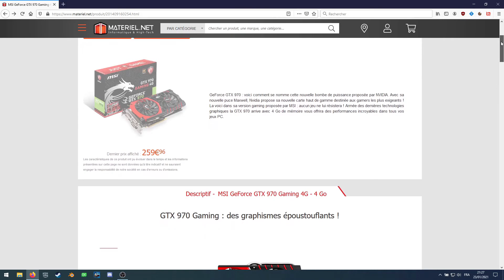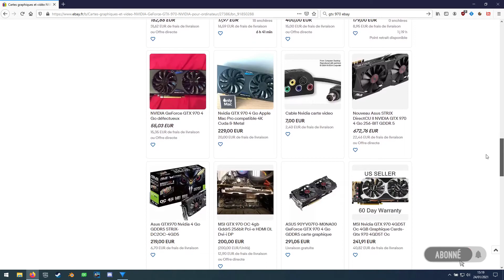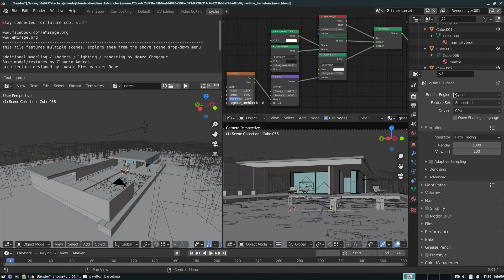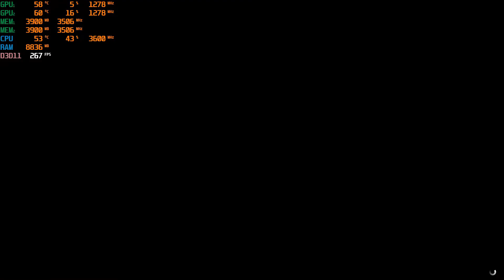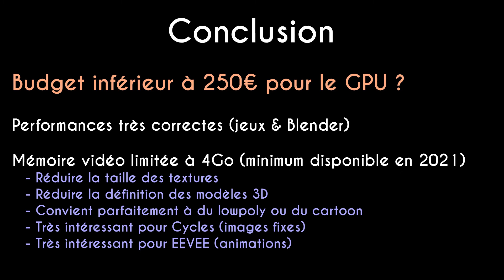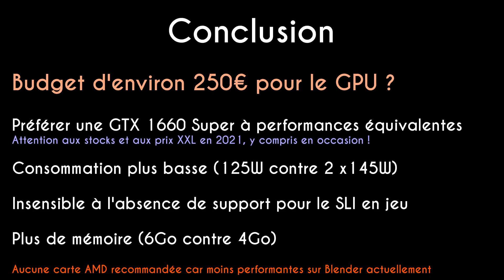[HWRE] Benchmark SLI 2xGTX 970 | Blender + Jeux vidéo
Est-ce qu'un SLI de 2 Nvidia GeForce GTX970 est intéressant en 2021 quand on a un petit budget ? C'est l'objet de cette vidéo !
Remarquez que les prix indiqués dans cette vidéo concerne le marché français (métropole) en janvier 2021, toutes taxes comprises, et qu'ils peuvent donc varier dans votre région du globe ou votre pays et selon l'époque à laquelle vous regardez cette vidéo.

PS: ne possédant pas les derniers jeux à la mode, vous ne verrez pas de Cyberpunk 2077 ou autre. 😉
PS2: j'ai pas encore de micro de qualité et comme il a mal enregistré certains mots j'ai ajouté des sous-titres.

00:00 Intro
00:19 Présentation et prix
01:09 Performances 3DMark (Time Spy)
01:19 Performances Blender Cycles (OptiX)
02:21 Comparaison avec GTX 1660S
02:45 Performances EEVEE
03:12 Fortnite (réglages élevés)
04:18 Fortnite (mode Performances)
05:56 GTA V
08:19 Hitman 2 (demo)
10:19 Witcher 3 (extreme, HairWorks)
11:51 Witcher 3 (extreme, sans HairWorks)
12:48 A Plague Tale Innocence
14:33 Detroit: Become Human
15:29 Wreckfest
16:54 Conclusion

Des questions sur les tutoriels ? Venez sur notre Discord d'entraide pour Blender !